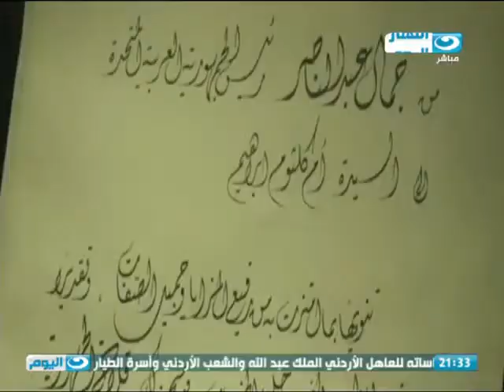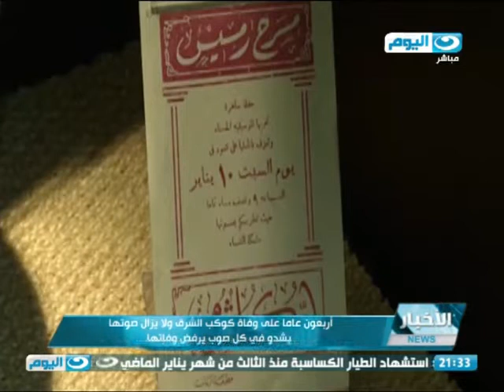اخبار النهار | أربعون عاما على وفاة كوكب الشرق ولا يزال صوتها يشدو في كل صوب يرفض وفاتها